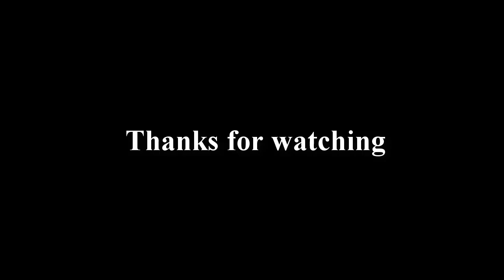How to Produce Roui Fish Breeding from Egg Step by Step Guides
In this awesome fishing video, How to Produce Roui Fish  Breeding from Egg _ Step by Step Guides a fisher man catches fish with a fishing hook and a village. Catch some fish of your own and be the envy of your friends with this amazing fishing footage. Watch this amazing fishing video of a fisher man catching fish with a fishing hook and a village in the background. This fishing video is sure to make your day!  In this awesome fishing video, you'll see a fisher man catching fish with a fishing hook and fishing village in the background. Watch him reel in the big fish and enjoy his amazing fishing skills!